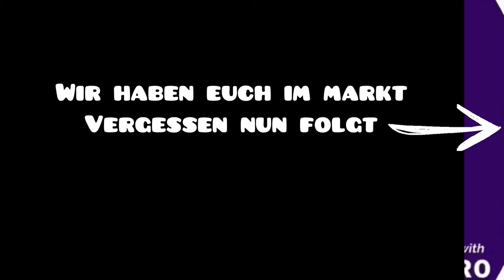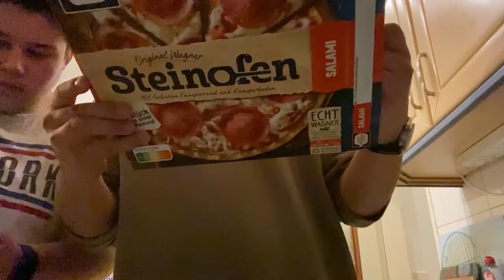Dorf & Übernachtungs Vlog 2021